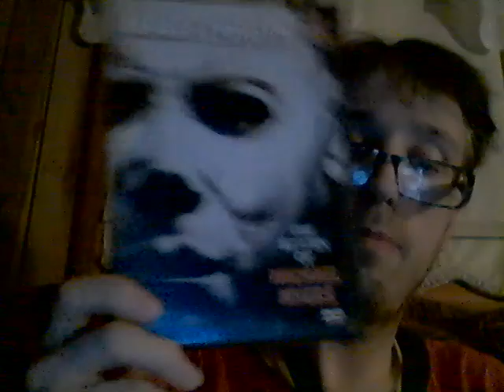Energy Drink Show 7-8-21!